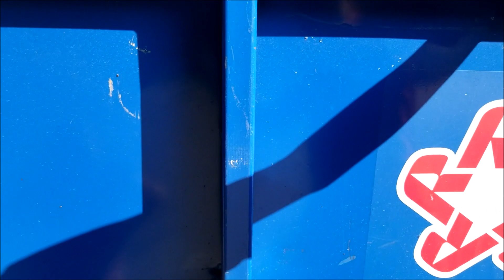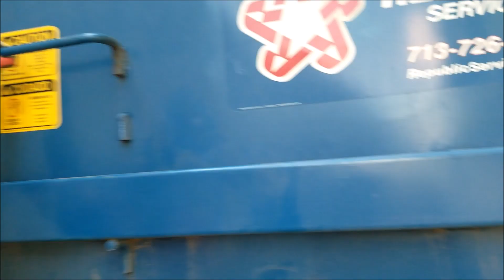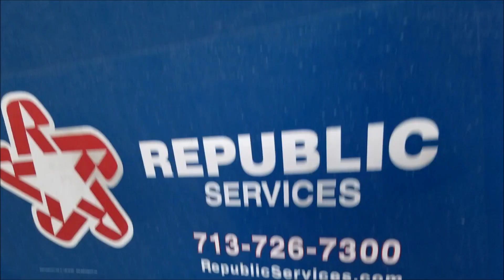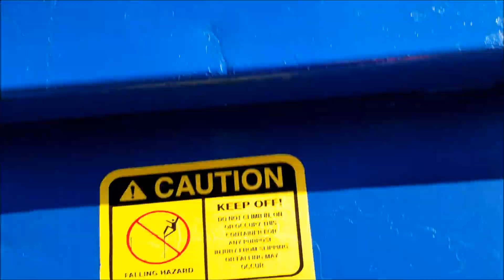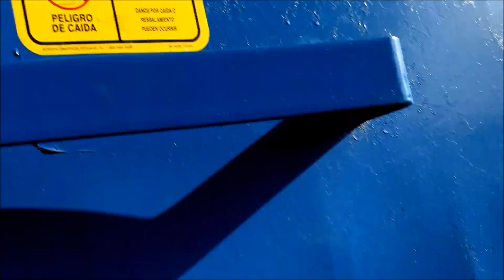Dumpster Diving/Mi esposa trata de hacerlo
Gracias por estar en un video mas de este humilde espacio. En esta ocasión le hice el reto a mi esposa de hacer un dumpster.